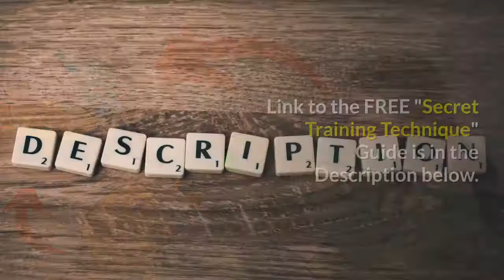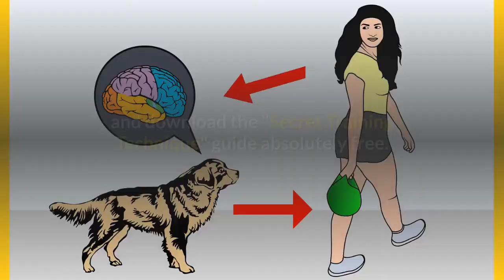A Complete Guide on Boston Terrier Chihuahua Mix| Should you get one for you?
As the name suggests, a Boston Terrier Chihuahua Mix is a cross between the Boston Terrier and the Chihuahua dog.

He has an appealing combination of physical attributes and personality traits of both his parent dog breeds.

The Boston Terrier Chihuahua Mix is also known as the Bo-chi, Bochi, Bohuahua, Chibo, Chi-Bo, ChiBo, Boston Huahua, Bohuahua and the Boston Chi Parti.

The Bochi dog is recognized by a number of leading canine organizations, including the International Designer Canine Registry (IDCR), the American Canine Hybrid Club (ACHC), and the Dog Registry of America (DRA).

The Origin of the Boston Huahua

As we’ve mentioned earlier, the Boston Huahua is a hybrid or designer dog.

Remember that breeders will develop multigeneration dogs so the parent breeds maybe two Boston Huahuas instead of a Boston Terrier parent and a Chihuahua parent.

Very little is known about the origin of the Boston Huahua. However, we already know that this is a very recent trend in the canine world, which is about 10 to 20 years old.

Being a very recent mixed breed, we can only get an idea of the personality and appearance by learning more about the parent breeds.

So before we find out more about the Boston Huahua, let’s take a look at both the parent breeds, starting with the Boston Terrier.